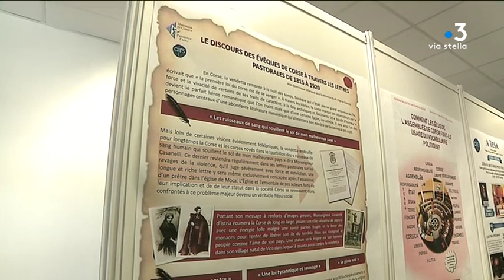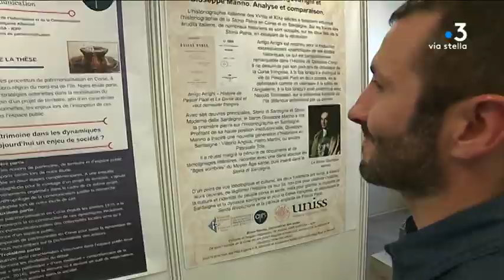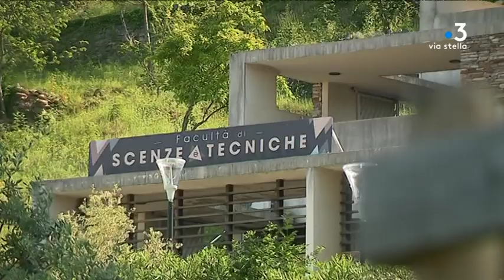Université de Corse : le doctorat, un atout pour se positionner sur le marché de l’emploi ?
L’université de Corse a mis à l'honneur ses doctorants mardi 4 juin. L'occasion pour les étudiants chercheurs de présenter leurs travaux au public. Un atout, peut-être, pour se positionner sur le marché de l'emploi. Mais aussi une manière pour l’université de rayonner au-delà de l'île.

Intervenants - Emilie Erostate, Doctorante ; Jérôme Peri, Doctorant ; Alain Muselli, Directeur de l'école doctorale de l'Université de Corse
Equipe - Dominique Moret ; Marc-Antoine Renucci ; Frédéric Guichard.